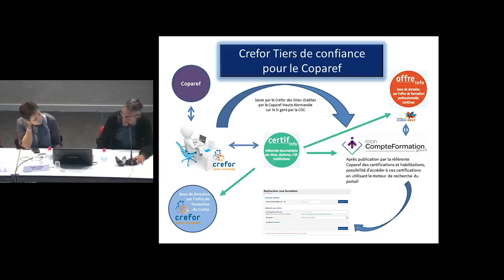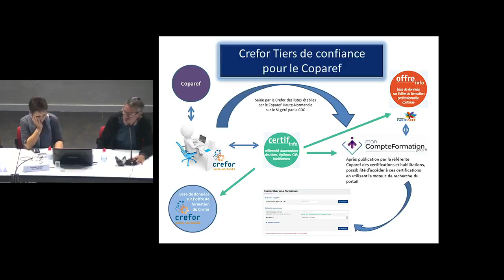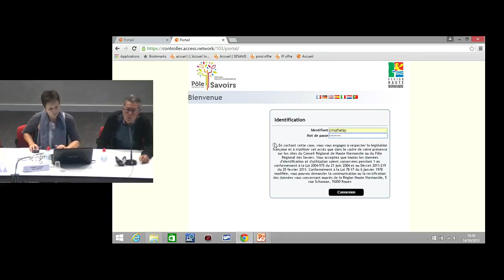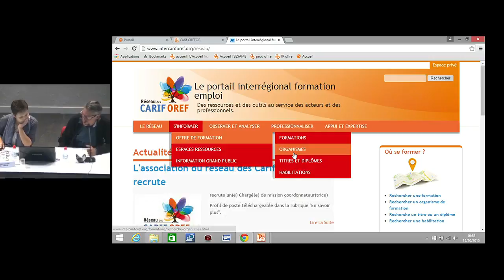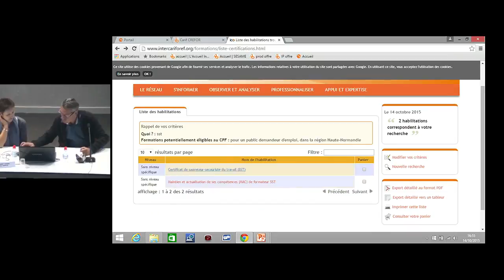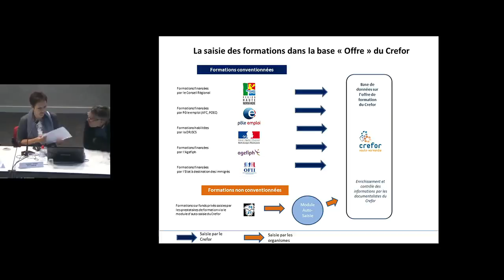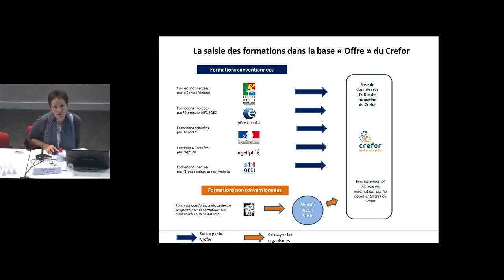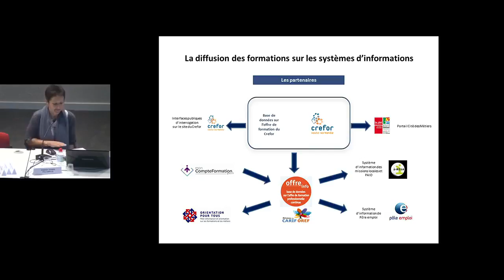CPF : l'impact sur les organismes de formation - rôle du Crefor - 14 Octobre 2015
Le rôle opérationnel du Crefor
Fabrice Curaudeau - CREFOR Haute-Normandie
Céline Mothelay - CREFOR Haute-Normandie